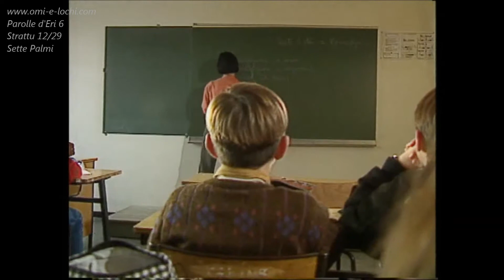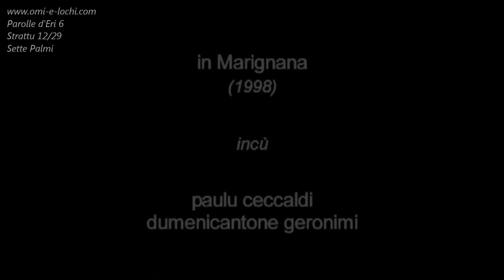Sette Palmi... di lingua, extrait n°12 du DVD Parolle d'Eri 6 (HD)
Sette Palmi... di lingua, extrait n°12 du DVD Parolle d'Eri 6, est une discussion (datant de 1998 mais plus que jamais d'actualité) entre Paulu Ceccaldi et Dumenicantone Geronimi au sujet de la langue corse... Dans quel état se trouve-t-elle ? Peut-elle être sauvée ? Quel pourrait être son avenir ? Quels seraient les moyens à mettre en œuvre pour la faire survivre ? Autant de questions qui préoccupent les amoureux de la langue naturelle de l'île, et auxquelles des réponses semblent encore aujourd’hui bien difficiles à apporter...

La série de DVD PAROLLE d'ERI rassemble des films réalisés entre 1989 et 2009 dans le cadre d'une coproduction entre le Parc Naturel Régional de Corse, France 3 Corse et l'association Omi è Lochi.
Cette opération a pour objet de collecter et de conserver par le moyen de la vidéo, la trace d'une culture populaire en voie d'extinction. Il s'agit de recueillir la parole des anciens, de la fixer et aussi de la transmettre. ce patrimoine immatériel composés des savoirs, savoir-faire, légendes, chants, proverbes, stavatoghji, récits, etc... constitue l'essentiel d'une culture orale traditionnelle qui n'a plus aujourd'hui de support social et tend à disparaître.
Cette série est composée de 15 DVD de 3 heures, sous-titrés en français.